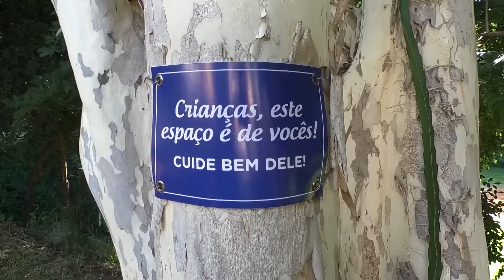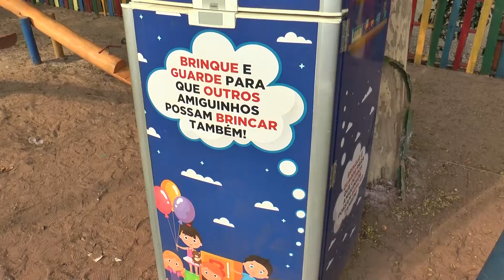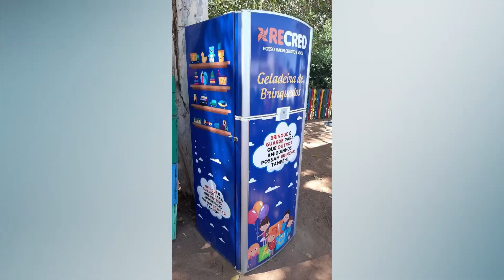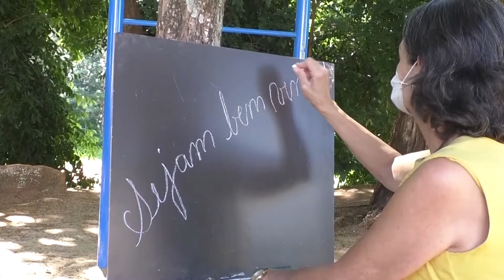MORADORA DO JARDIM DO BOSQUE TRANSFORMA ÁREA ABANDONADA EM ESPAÇO DE LAZER E CULTURA